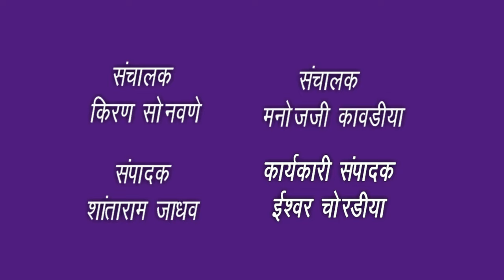ग्रामविकास मंत्री ना. गिरिश महाजन V/S माजी मंत्री एकनाथ खाडसे